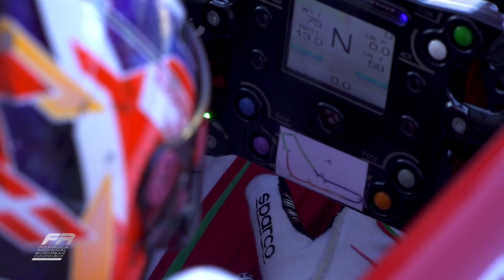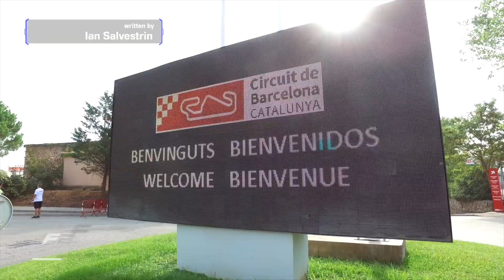R5 Monza Week End Recap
The Flying Finn Wins in Italy!
Patrik Pasma and KIC Motorsport dominate Round 5 of the Championship at Monza. The action from last weekend at Monza...